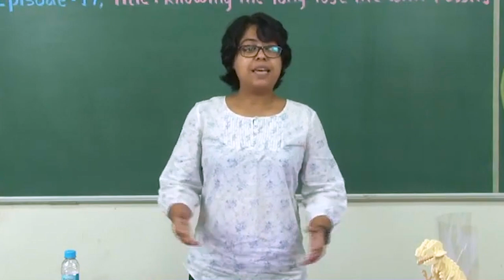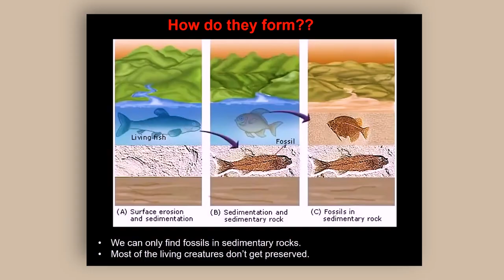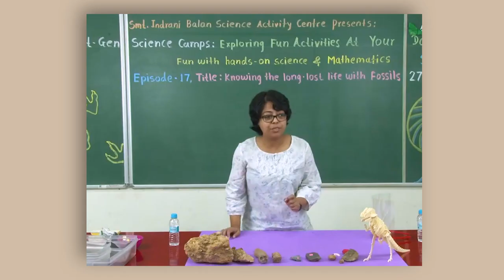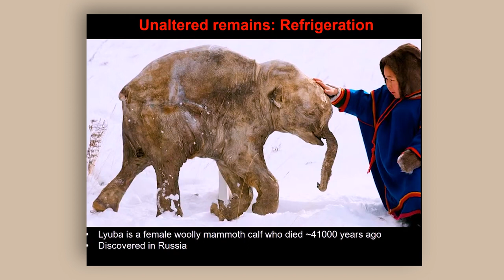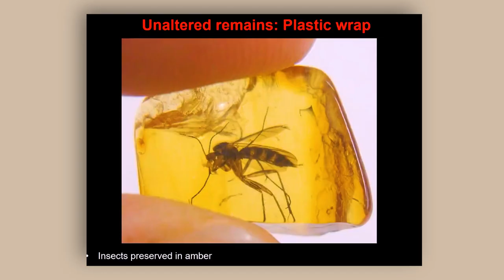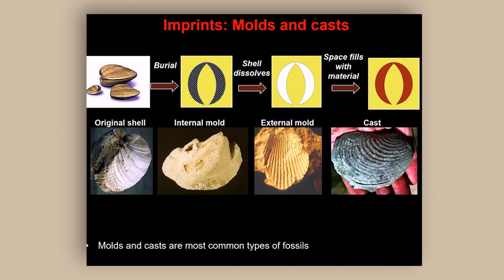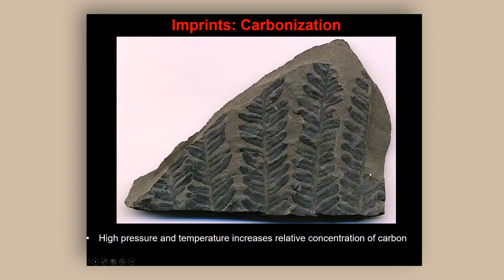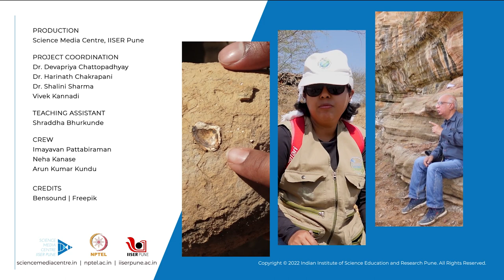Nature of Paleontological Data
How a fossil forms and what can we learn from observing the type of preservation